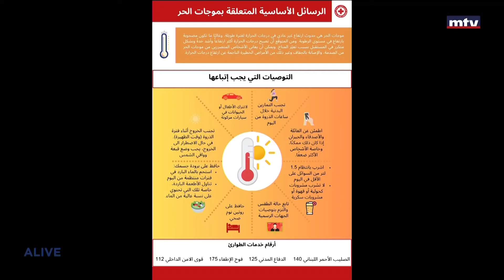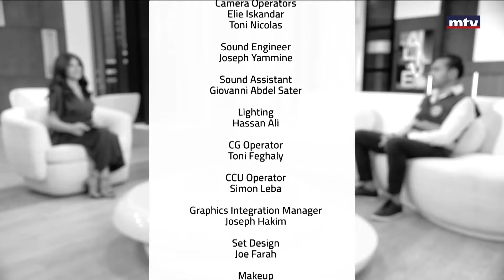Top Stories - 01/06/2024 - قاسم شعلان - موجات الحر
Shedding light on trending and interesting events and stories on Monday, Wednesday and Fridays at 11:45 am
إضاءة على الحدث الذي يشغل الناس أو القصة المثيرة في محطة  ثابتة  كل اثنين، أربعاء وجمعة عند الثانية عشرة الا ربعاً